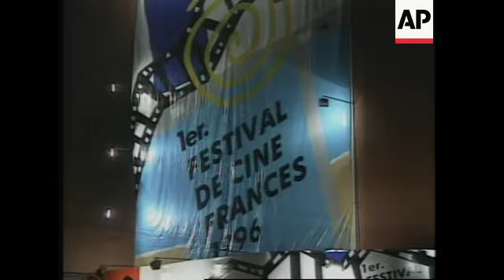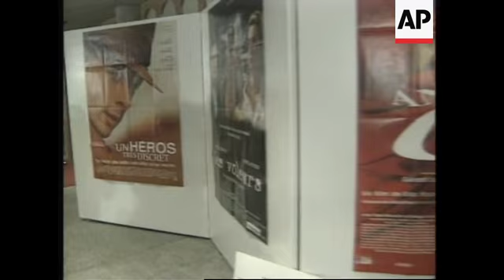MEXICO: FRENCH FILM FESTIVAL TO BE HELD IN HONOUR OF SPANISH DIRECTOR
(28 Nov 1996) French/Span/Nat
Mexico is holding its first French film festival in honour of Spanish born director Luis Bu�uel - who did most of his work in France.
French actress Catherine Deneuve and Mexican film legend Maria Felix are guests of honour throughout the festival.
The festival is aimed at strengthening cooperation between both countries for future joint film productions.
Mexico's first French Film Festival has kicked off with the participation of French actress Catherine Deneuve and Mexican film legend Maria Felix.
The festival is in honour of the great Spanish director Luis Bu�uel.
The event was organised by Unifrance Film International and the Mexican Film Institute.
Catherine Deneuve starred in Bu�uel's film "Beautiful by Day" and other movies shown at the festival's inauguration Wednesday night.
The festival will feature Deneuve's latest film "The Thieves" by French director Andre Tachine.
For Deneuve the film is a "super-production" which she hopes will be a major hit at home and abroad.
SOUNDBITE: (French with subsequent Spanish translation)
I don't really know what to tell you about "The Thieves." It is a movie I like very much. It is something that rarely happens. It is a movie that features many actors.
SUPER CAPTION: Catherine Deneuve, French Actress
Deneuve took the opportunity to praise French cinema for having a successful year.
I think this year- and this is not a lie - French cinema has had great success which is very uplifting for the distributors, producers and directors.
The film festival is aimed at strengthening cooperation ties between both countries.
Film makers hope to co-produce and co-direct in the future.